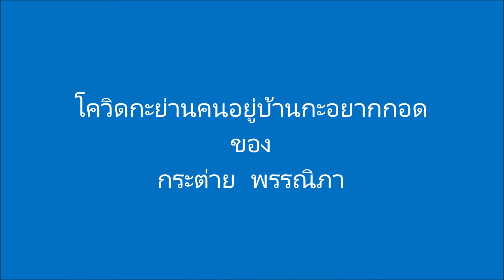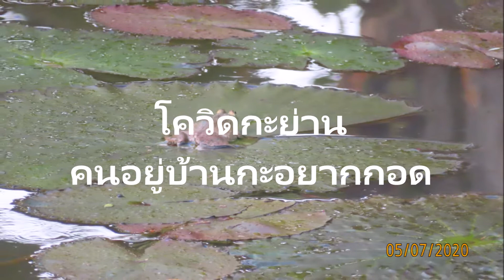บทเพลงโควิดกะย่านคนอยู่บ้านกะอยากกอด ของศิลปินกระต่าย พรรณิภา 2563 กับวิวตำบลท่าเรือ นครพนม